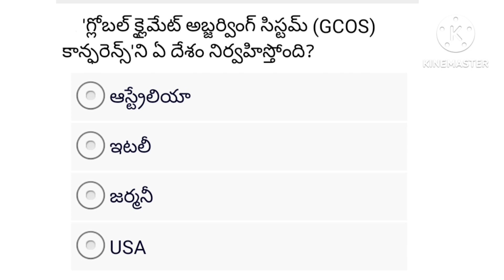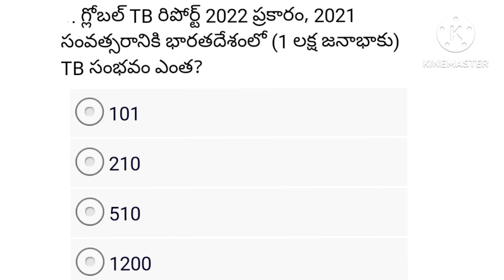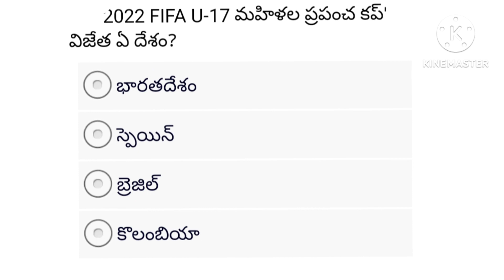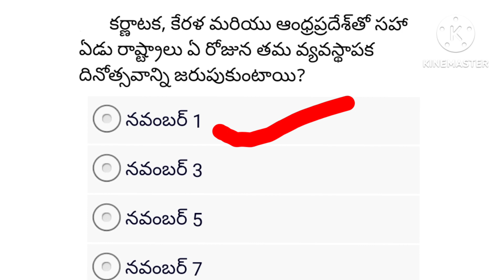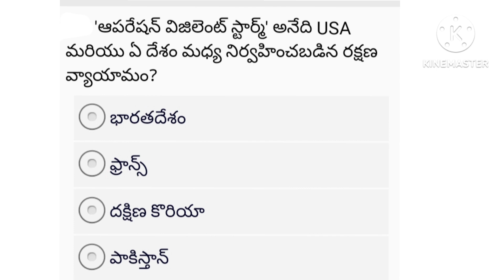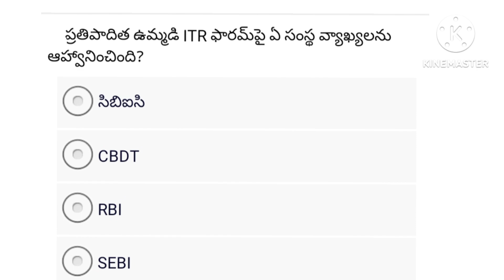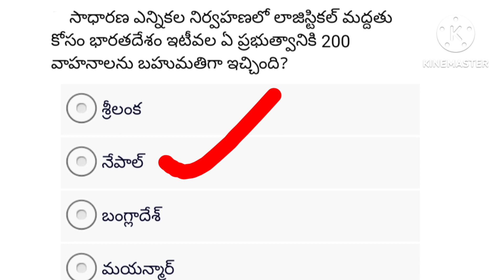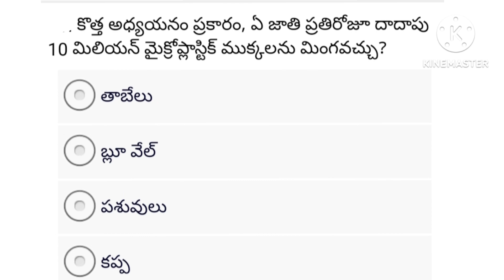కరెంట్ అఫైర్స్ జనవరి & ఫిబ్రవరి2023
gk questions in telugu, general knowledge 2023, gk quiz, competitive exam most imp bits, grand test 7, gk & science bits, previous & expected bits, gk & సైన్స్ బిట్స్, imp bits telugu, gk in telugu, importent competitive exam gk bits, imp gk questions, telugu current affairs, daily current affairs bits in telugu, police exam general questions, telugu lo gk model paper, gk telugu, police exam 2023 telugu gk, ap police recruitment 2023, TS high court jobs 2important bits in telugu, tspsclatest, tspsc conistable preparation, tslprb constable preparation, tslprb si preparation,
 Current affairs 2023 || Important questions for all exams || Latest practice bits 2023
 Telangana state police recruitment jobs questions and answers , police recruitment mains practice bits, ts constable important practice bits in telugu , ap police recruitment jobs exams practice bits in telugu, top practice bits 2023
general_knowledge practice bits, reapdiatly asking questions, priviously asked questions,

group 2 exam syllabus and which Books are preferred in English language books or telugu language books 📚 please click below link 🔗

భారత ఆర్థిక వ్యవస్థ IMPORTANT BITS IN TELUGU 1